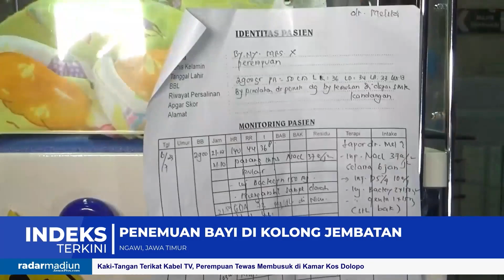MADIUN - Penemuan Bayi di Kolong Jembatan